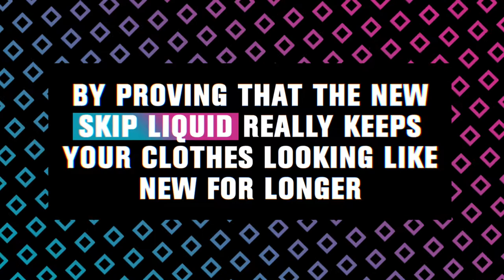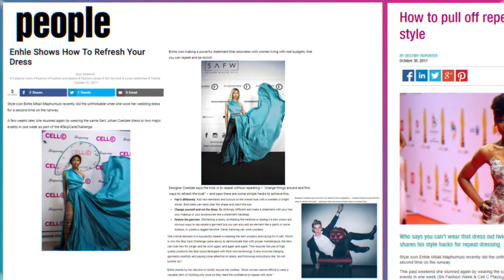End of Fast Fashion